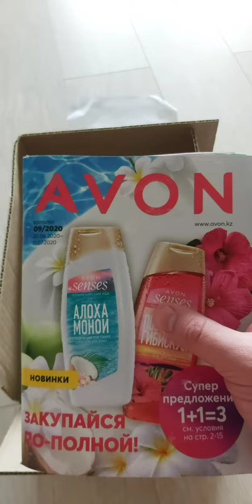🙏Долгожданный заказ по 07 каталогу! Промо ролик. 09 каталог, новинки.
Получил заказ раньше времени, ожидал 18 мая.
В заказе пришли новинки, пакеты сюрприз, 09 каталог, фокус 08.